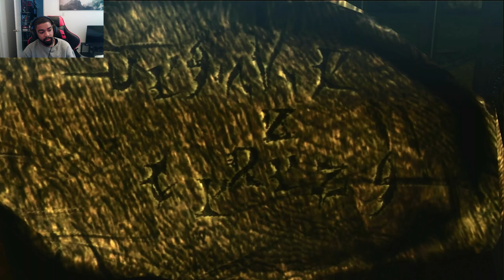BAYONETTA Walkthrough Gameplay EP.7- Taking On Old Enemies Or Foe FULL GAME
Bayonetta is the first game in the series was directed by Hideki Kamiya, who created the Devil May Cry franchise when he was working in Capcom. It was the third title in Platinum's four-game contract with Sega. The game was released on October 29, 2009, in Japan, and was released worldwide in January 2010 for Xbox 360 and PlayStation 3. The game received generally positive reviews upon release. It was Platinum's most commercially successful game at that time, the company was disappointed with its sales. More than 1.35 million units of the game were shipped. A remastered version for the game was released alongside Vanquish for PlayStation 4 and Xbox One in February 2020. Bayonetta, an Umbra Witch whose beauty is matched only by her tremendous arcane power. Take control of both and a full arsenal of heart-stopping weapons while you’re at it – and go Angel-hunting in the nonstop climax action game.